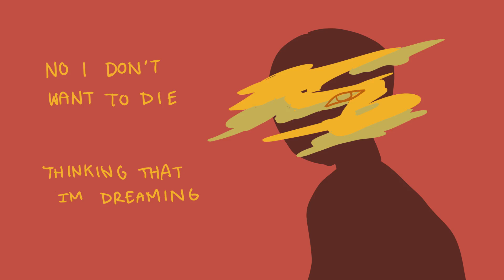One Thing Left To Try | DND OC PMV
| Warning for minor blood |

i do not make any money off of any of my uploaded content, i just have worms in my brain thinking about my hell rat

The rat is named Alstro, they're my character for a blind campaign I'm doing with my friends. they are regular and unsuspicious :)